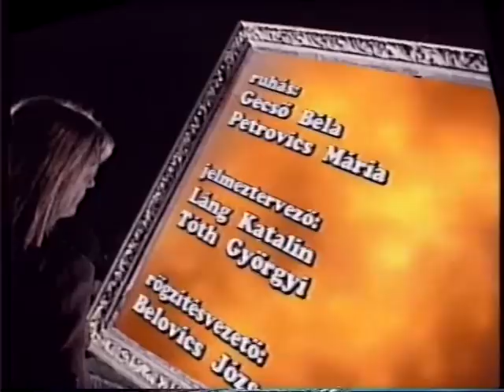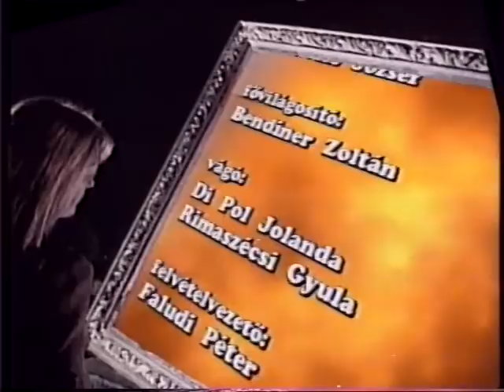Kováts Kriszta Titkosírás Klipfilm 1994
1. Két szó
2. Vasárnap Délelőtt
3. Titkosírás
4. Még úgy ölel át Ahogy először
5. Áll a ház
6. Száz Kép
7. Nézők
8. Mit visz a víz
9. Mint kihűlt szó
10. Felejtő tánc
11. Kánon

1994

gaBihari